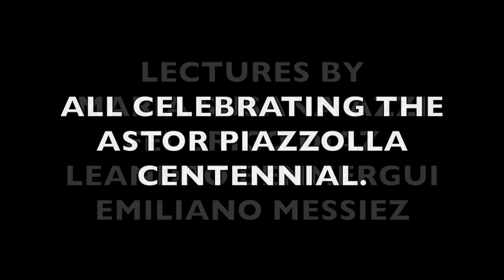Philadelphia Piazzolla Festival: July 11-20 (Trailer)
The Philadelphia Piazzolla Festival includes
* Concerts & Milongas
* Master Class for Musicians
* Dance Workshops
* Lectures

The purpose of all of these activities?  To celebrate the centennial of composer / bandoneonist Astor Piazzolla.

Above all other composers, Astor Piazzolla revolutionized tango music and brought it to the modern world stage. His inspiration and creativity in fusing tango music with elements from classical music, jazz and other genres forged a new and unique style of music, and popularized tango worldwide.

The festival is anchored by the presence, straight from Buenos Aires, of two of the leading Piazzolla interpreters in the world:

* Horacio Romo, bandoneon
* Pablo Agri, violin

Joining them is New York-based Argentine pianist / composer Emiliano Messiez.

Most of the festival activities are in-person gatherings.  The festival takes place at four gorgeous venues.  Two of the venues are lovely outdoor spaces: Greensgrow Farms & Sunflower Philly.  The other two venues are indoors: Lithuanian Music Hall & Philadelphia Argentine Tango School.

All require masks.  Dance activities require proof in advance of full vaccination.

Additionally, there will also be four lectures on Piazzolla’s life and oeuvre presented through Zoom.  We are honored to present a lecture by the leading Piazzolla scholar/biographer, Maria Susana Azzi.  Lectures will also be presented by Historian Leandro Benmergui, Guitarist / Composer Federico Diaz, and Emiliano Messiez.